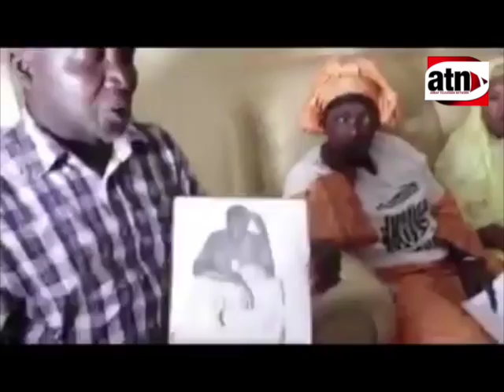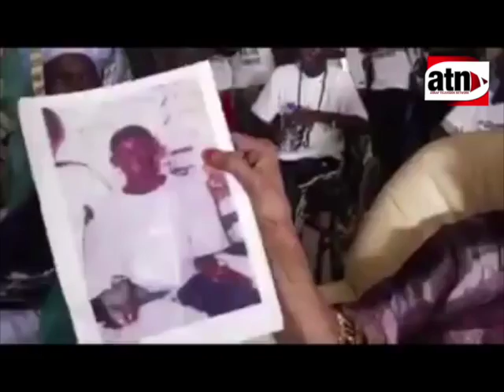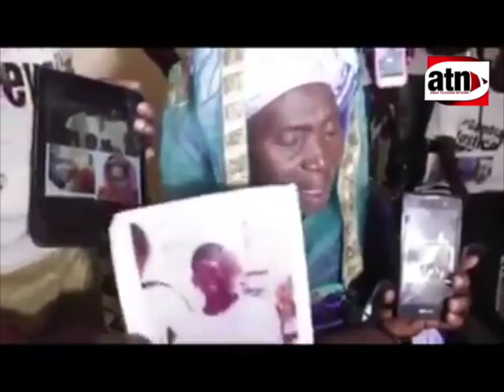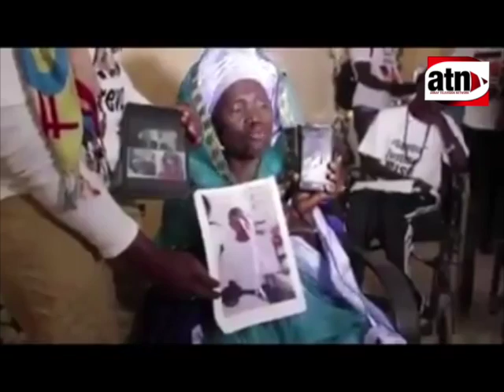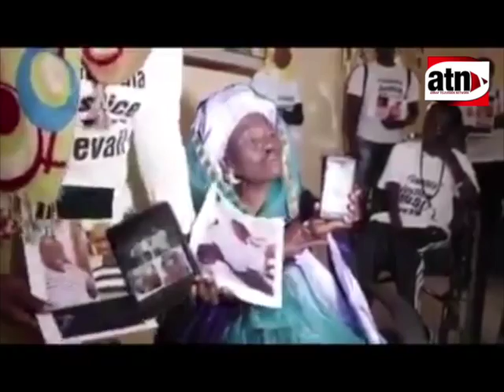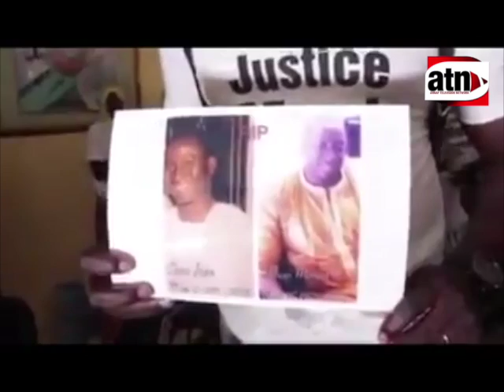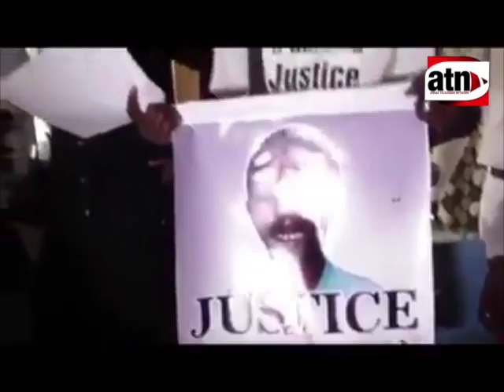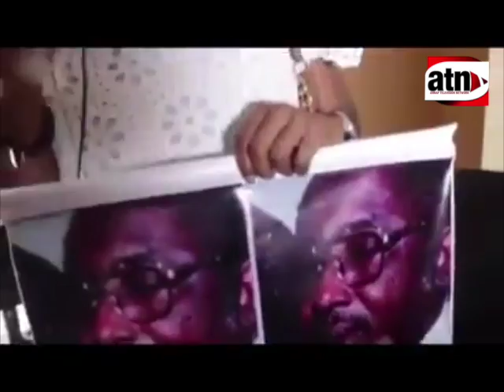A group of Yaya Jammeh's victims speaks out!